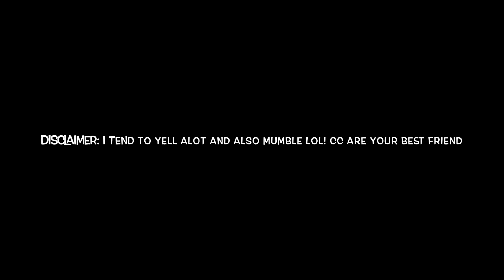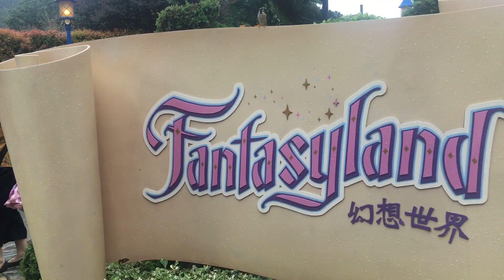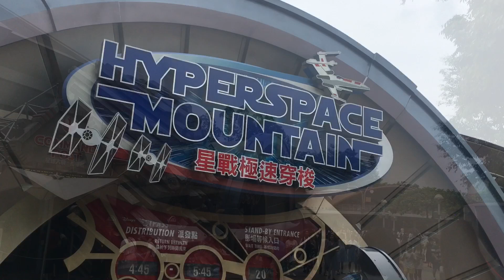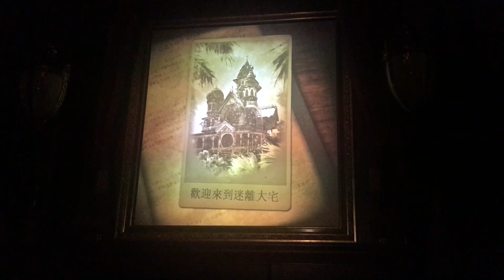Hong Kong Disneyland Vlog 2018 !!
*WATCH IN 1080p w/ CC*
hahahahahahahahhaha. well, I tried uploading this but accidentally put another file which happened to be another disney vlog I already posted so thankfully it didn't go through (I think). but here I was waiting 45 minutes for my video to load only to have them tell me it's been a file I've uploaded right after the whole process. but anyway! this video was taken july 3rd, so it's just a lil late but that's okay. it's actually pretty early for my uploading schedule. also we went for 2 days so there will be a part two, so stay tuned for that!!